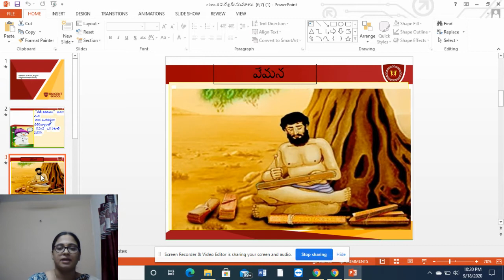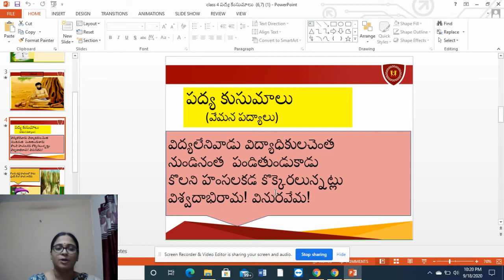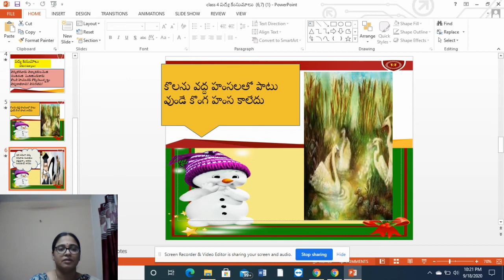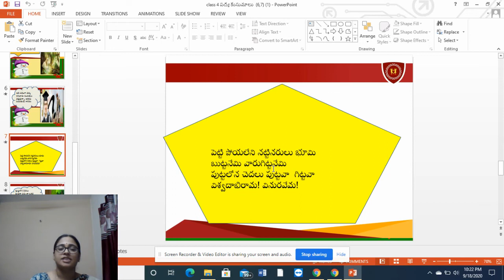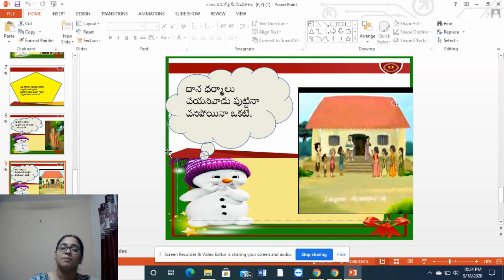Class IV (తెలుగు):పద్యకుసుమాలు(6,7)